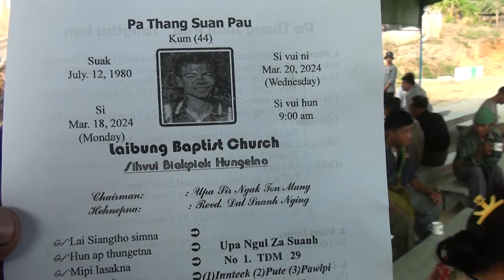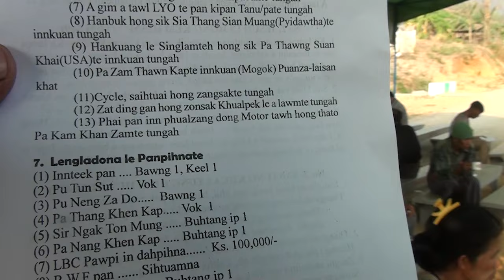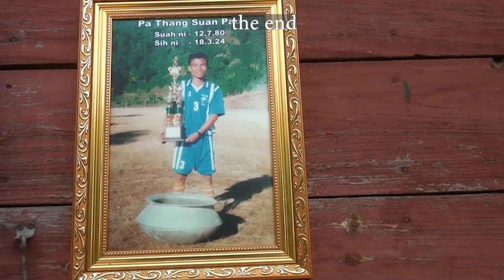Pa Thang Suan Pau kum 44 Funeral Service 20 March 2024 New Laibung Part 2